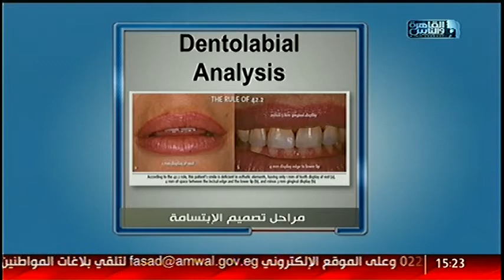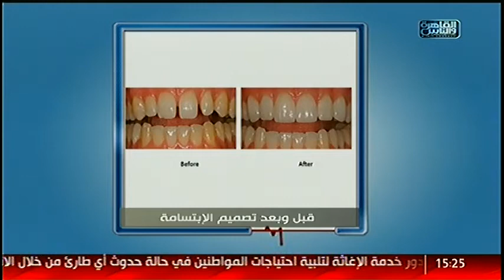الدكتور | الجديد فى عالم تجميل الاسنان مع د. نور الدين مصطفى